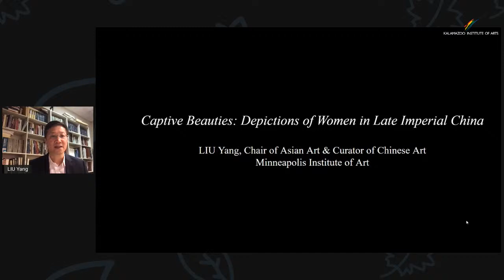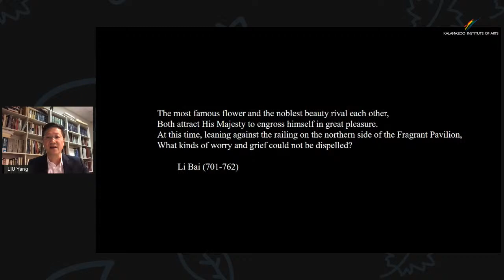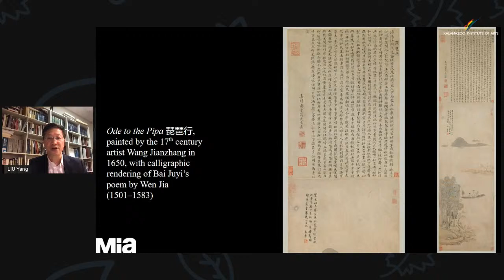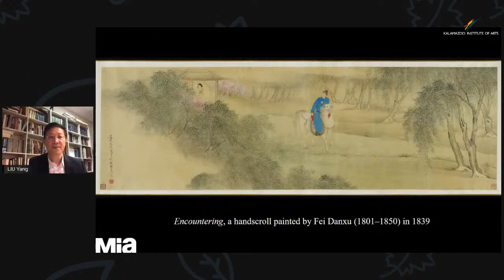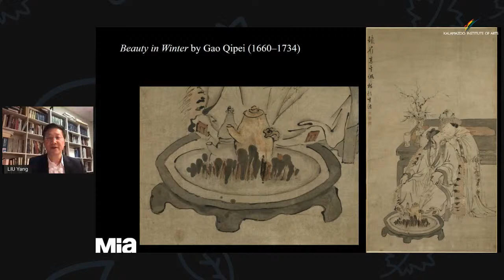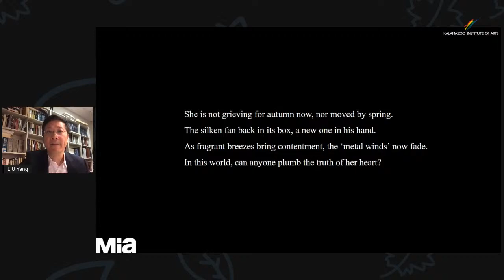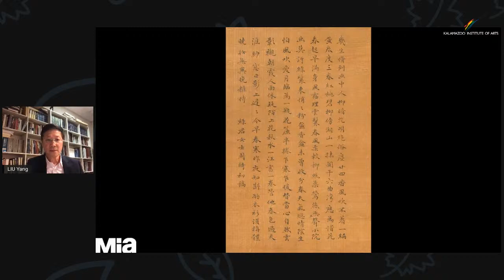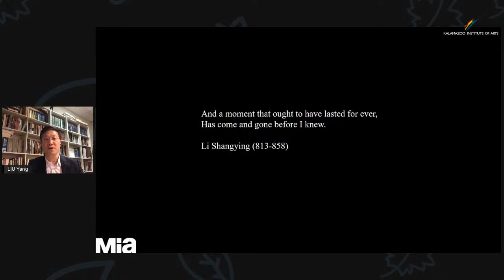ARTbreak: Exploring Captive Beauties with Dr. Liu Yang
Dr. Liu Yang, Chair of Asian Art and Curator of Chinese Art at the Minneapolis Institute of Art, is the organizing curator of Captive Beauties: Depictions of Women in Late Imperial China. Dr. Liu will share insights into the key ideas behind the exhibition, such as why artists chose to depict the lives of women, when their status was so dependent on their relationships to men. Dr. Liu will also explore the hairstyles and clothing seen in these artworks, as well as the floral symbolism so closely tied to the physical attributes of women in Late Imperial China.